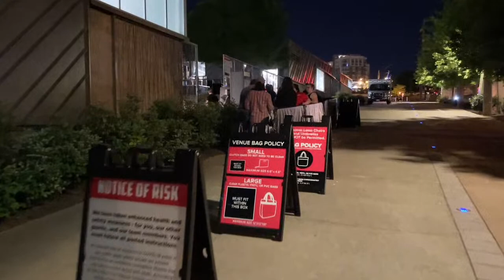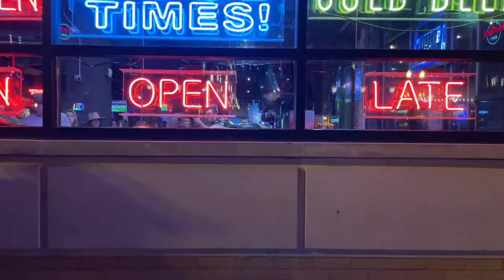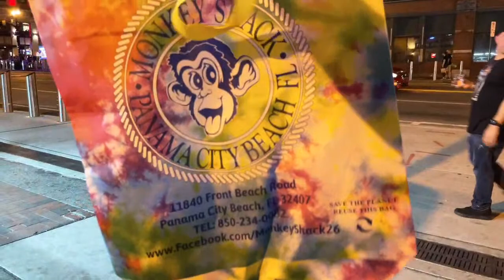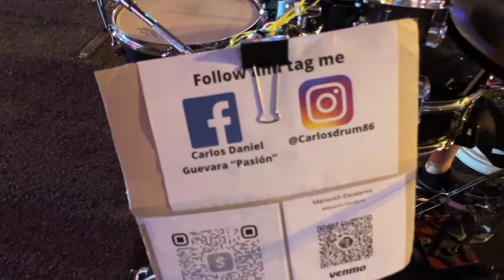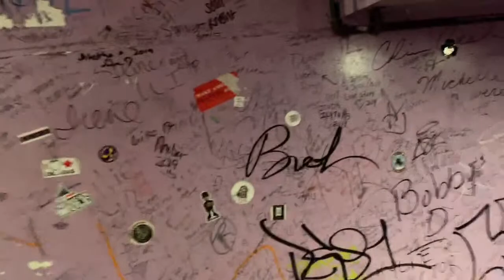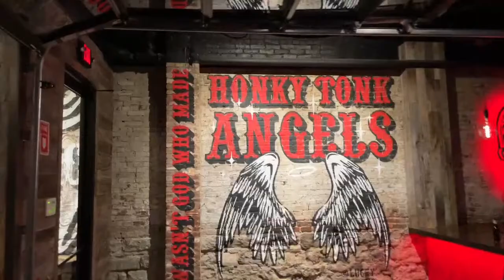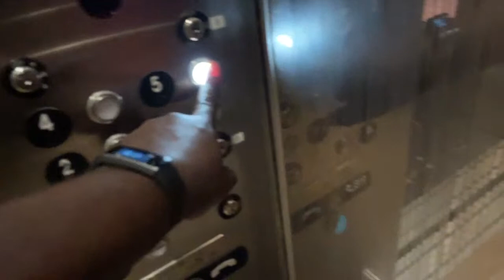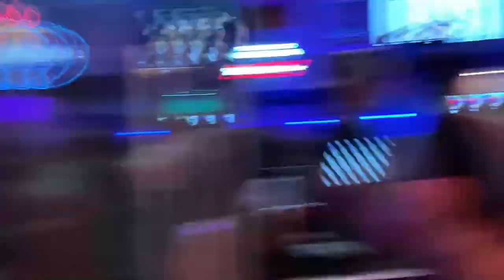NASHVILLE TN LIVE BROADWAY STREET / INSIDE BARS/ ROOFTOPS 🎉 🎶5/1/22 SUNDAY NIGHT TOUR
Hi, I'm Pierre, a regular vlogger who live streams Nashville, Tennessee mostly Broadway downtown nightlife (streets, inside bars, rooftops, live music, night clubs, etc). I make hundreds of videos like this. Welcome to the channel! If you are new,  welcome to Nashville, Tennessee. I love vlogging here, and thank you for tuning in! I'm just a  cameraman and success here can't be done without you.
Ideal schedules when I go on live usually Wednesday-Saturday night between 8pm-10pm . Sometimes Sunday. I will like to take Monday and Tuesday night off unless there are events/activities those nights are usually slow in Nashville. I also do driving videos, bike, scooter, and I do other areas as well besides downtown.

 Please support me and this channel:
Most of my videos are free due to copyrighted songs.
Live Chat replay maybe unavailable after live stream if I have to make post edits. (Trim part of the video, remove or mute copyright music) . If I missed you on the live it’s not on purpose and I do re watch the live and read the chat.

Speaking of chat, Please be respectful to others. I do not wish to censor anyone. As much I love, and want you all to be part of the channel, I have a zero tolerance policy for any rude or disrespectful comments. I will block, and ban anyone who is rude to me or others on this channel. Thank you!

 I will like to keep it as family friendly as possible but I never know what people on the streets will say or do on camera 😂.
 If you interested in becoming a Mod on the channel. I prefer you to be active on the channel for at least a month to try make it fair for everyone.

I'm also a wedding videographer/photographer so please spread the word , I travel , I love doing weddings.

When more people tune in, it will make this more fun, and motivities me as well. Again, I need you, every single one of you 😎. We are vip . Very important people on this channel.

A SPECIAL THANKS TO SOME OF THE FOLLOWING REGULAR ACTIVE VIEWERS WHO BEEN ON THE CHANNEL SINCE VERY BEGINNING THANK YOU SO MUCH , AND THANK YOU TO ALL NEW FRIENDS : J.E.S. PRODUCTIONS,AUSTIN LOPEZ,SCOTEEE,TONY DIAZ, JUSTABRITISHCOWBOY,T&ME TV, NASHVILLE SCANNER,TRICKK GRAY, LIESANDPOLITICS,
THE SUNKENGRAVE , LYNNDA&DONZO P, AMY CLARKE, ROGER, GREG GROSS, TERRY&BERVERLY, WILLA, FINISHER3X, NATHAN DEWITT, NMGREENFIELD, ARMANDO VAZQUEZ,CLO PRODUCTIONS,ROB BATES,TROY VINEYARD, MARK ANZALONE, LOKO CUSTOM, ALEX NIKOLOUDIS. AND THANK YOU FOR THE SILENT VIEWERS I LOVE YOU ALL. SHOUT OUT TO ALL NEW FRIENDS FROM CANADA 🇨🇦 WELCOME.

3-Axis Gimbal Stabilizer
3-Axis Gimbal Stabilizer for Smartphone - Hohem Lightweight
I live stream on Apple iPhone 12 Mini Verizon.
128GB, Black - Fully Unlocked (Renewed)

Nashville The Gulch
Nashville Tennessee Second Ave
NASHVILLE TN LIVE, nashville tn at night, nashville tn night life, nashville tn bars and clubs , Nashville Tennessee live bands, Nashville Tn music city,